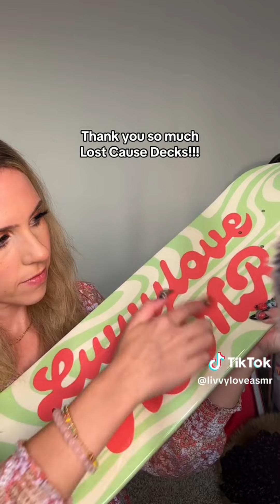ASMR TikToks ✨|| TIKTOK Compilation || Part 193 || Best asmr for sleep